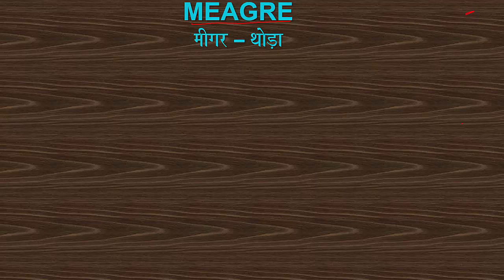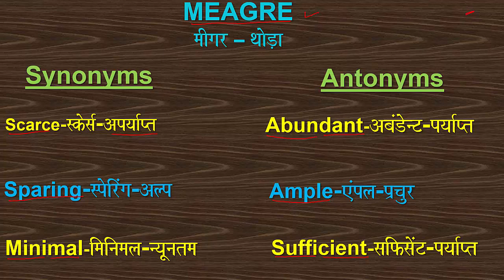MEAGRE WORD_OF_THE_DAY VOCABULARY SYNONYM ANTONYM SCARCE SPARING# MINIMAL AMPLE SUFFICIENT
Word of the day: MEAGRE (SYNONYMS: SCARCE, SPARING, MINIMAL; ANTONYMS:AMPLE, SUFFICIENT, ABUNDANT)